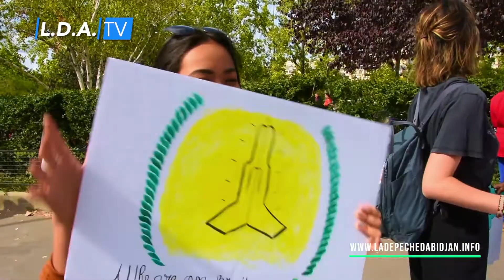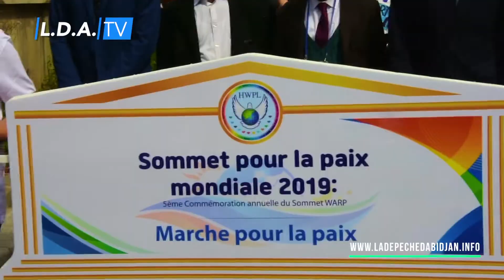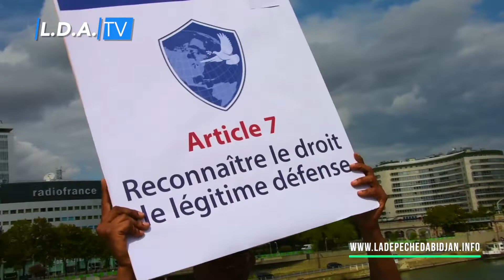MARCHE POUR LA PAIX DANS LE MONDE À PARIS